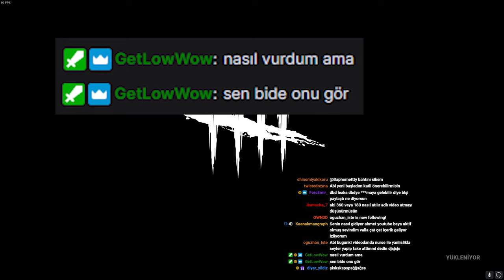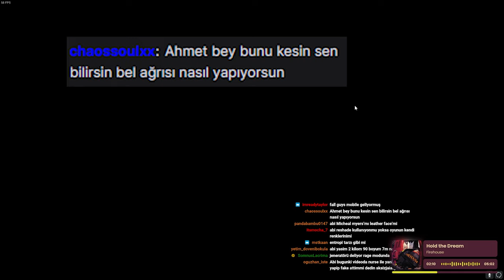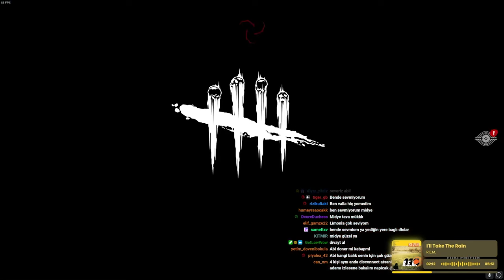WESKER ARTIK LÜTFEN KARŞIMIZA GELME- Dead by Daylight TÜRKÇE [EN İYİ, EN EĞLENCELİ ANLAR #74]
00:00 DBD Yayın Özeti
18:16 Diğer Oyunlardan Klipler